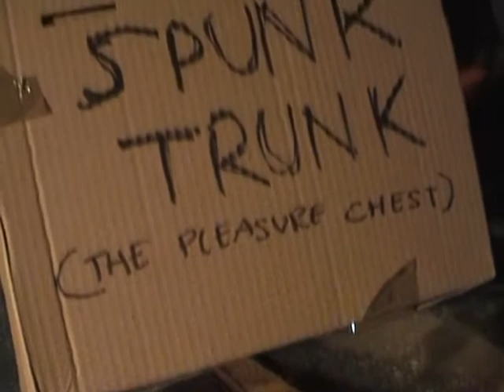Abstinence 1.05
Can Justin go 40 day's and 40 nights without? (Yeah... Like Josh whatshisface in that film where he has to go 40 day's and 40 nights without and that...) See the start (and untimely end) of his BLOG here. Now like... Just press play mate.

Muuuusic:

The Stereo's : I really really love you

The Holy Modal Rounders : Do you like boobs alot

Justin Cliffe : Just a little tingly jingly bit for the end of this blog/movie.